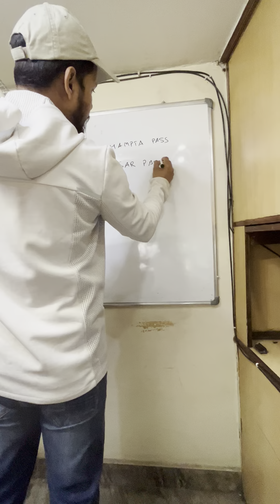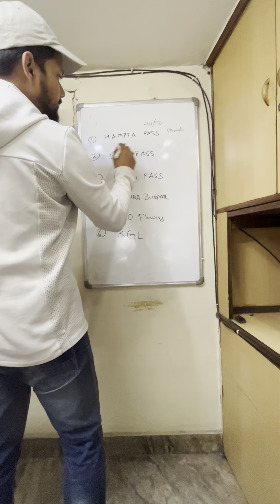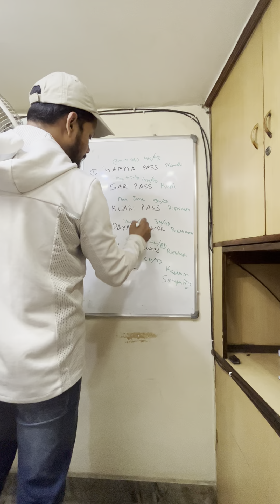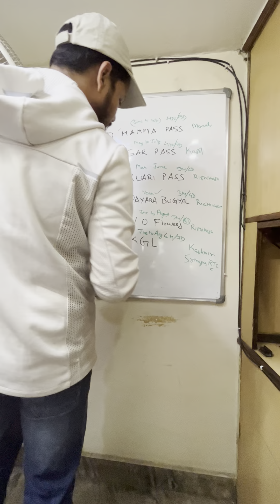Treks in upcoming days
Here are the list of treks organised by Kashti Adventures in the upcoming days in 2023.

DM for more information at 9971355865

Follow @kashtiadventures for regular updates